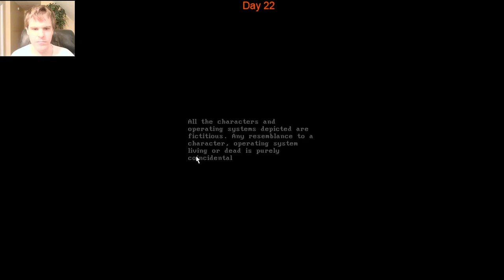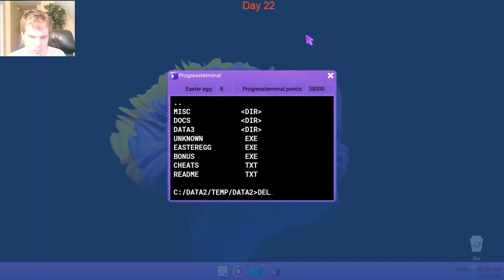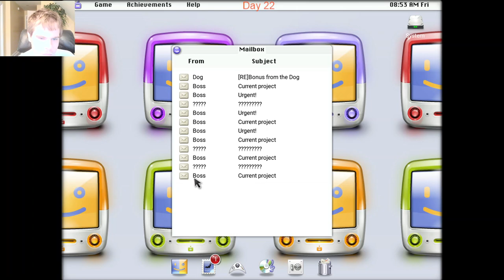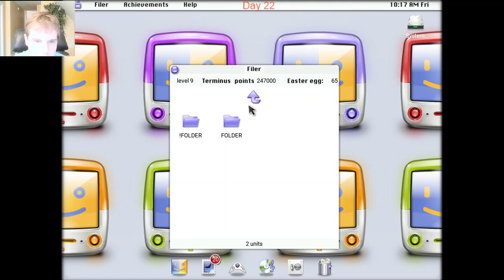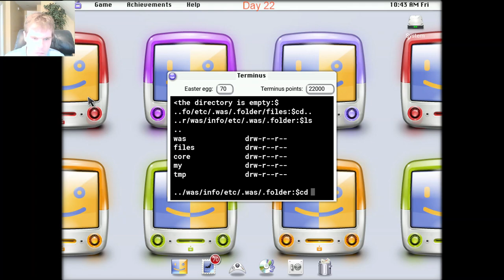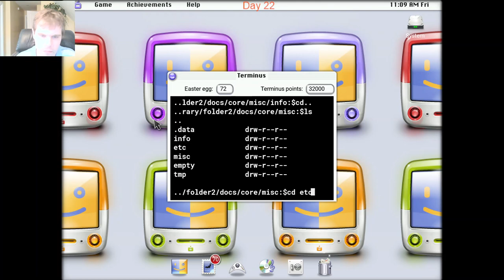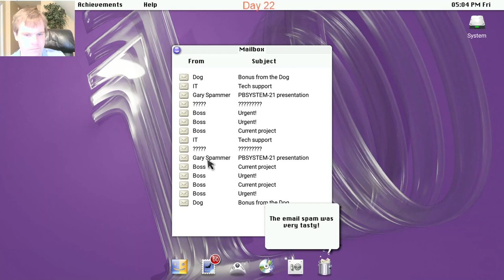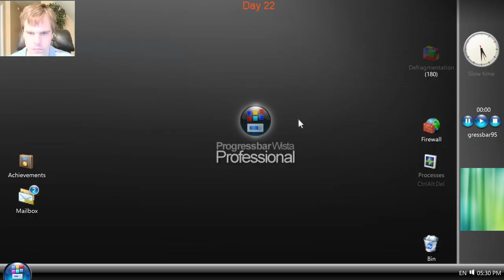Let's Play Progressbar95 - Episode 94: 30 Days of Halloween Day 22